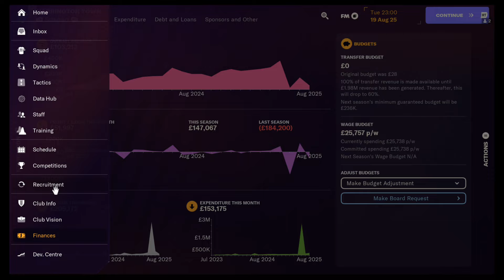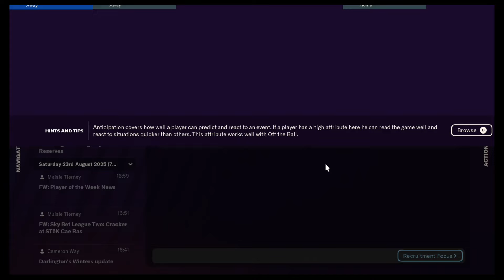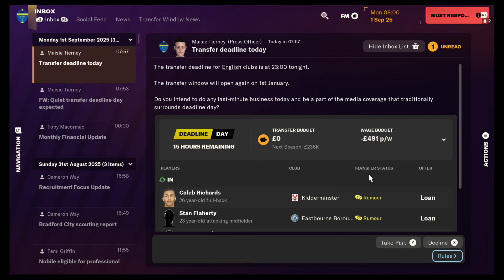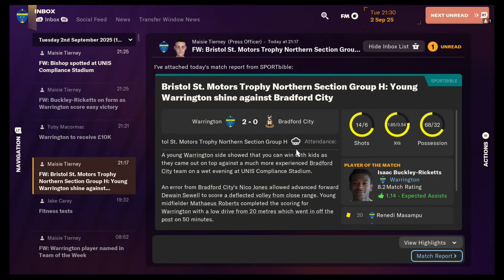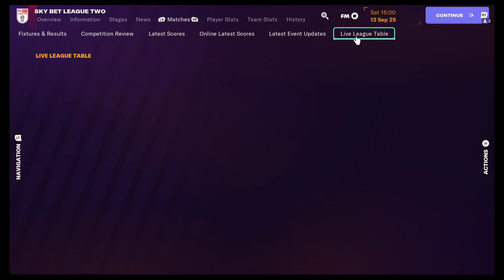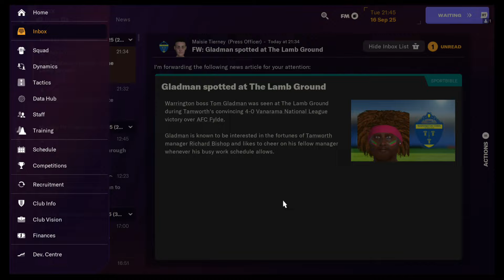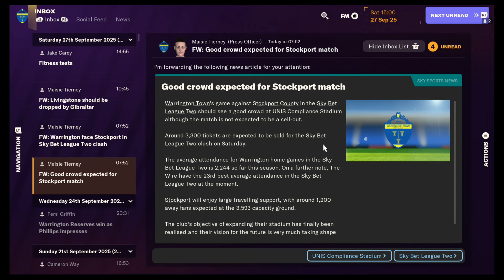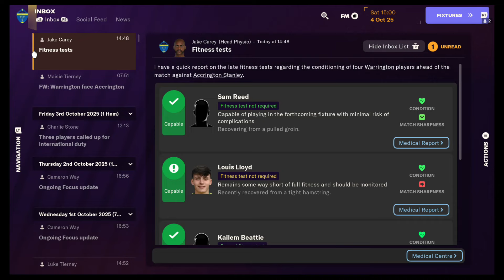FM24 CO-OP CAREER W/ @B1AZINBISHOP #17:SEASON 3 KICKS OFF!!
Welcome to our co-op career series of Football Manager 2024!